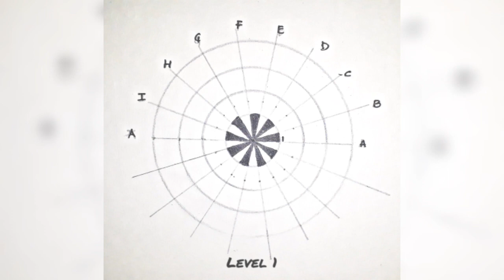Draw a Simple Mandala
Learn to make a Simple Mandala
Material Required:
Scale, Black Pen, Pencil, Eraser, Proctractor, Compass, 140gsm paper